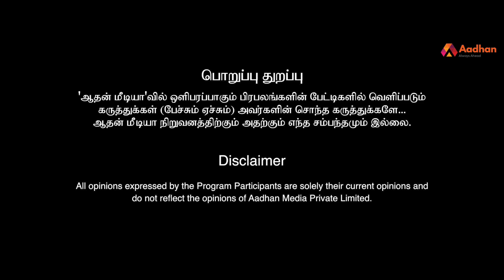”சீமான் நெய்தல் படை அமைப்பார்” - காளியம்மாள், நாம் தமிழர் கட்சி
சீமான் நெய்தல் படை அமைப்பார் | மக்களுக்கு ஆதரவாக பயணிக்கிறோம் | மீனவர்களுக்கு என்ன உரிமைகள் இருக்கின்றன ?| மீனவர்கள் பாதுகாப்புக்காக அரசு என்ன செய்தது ?